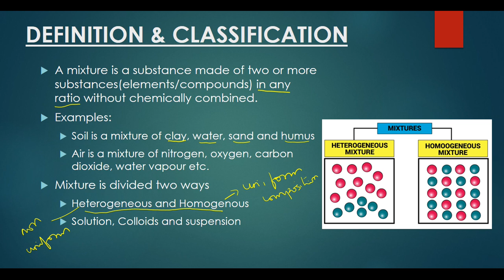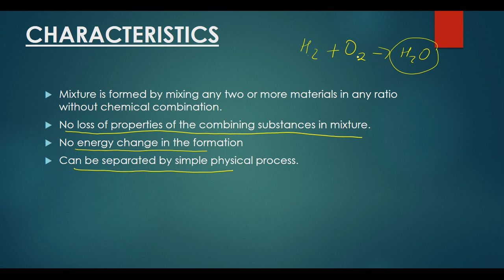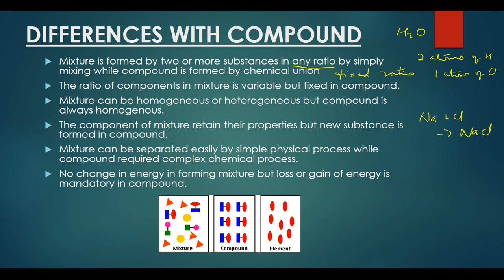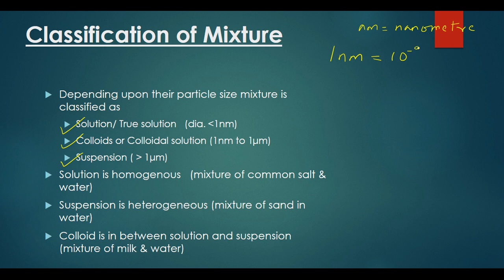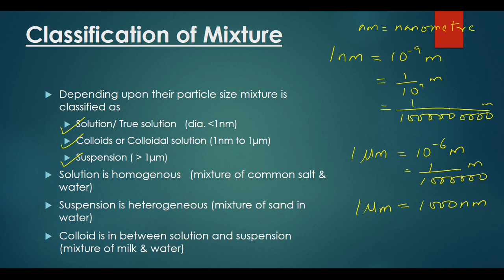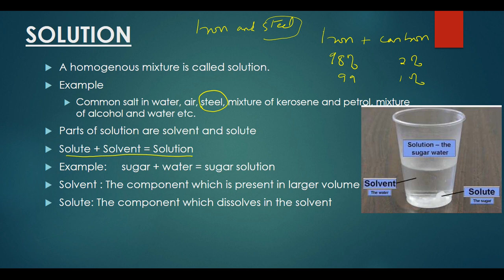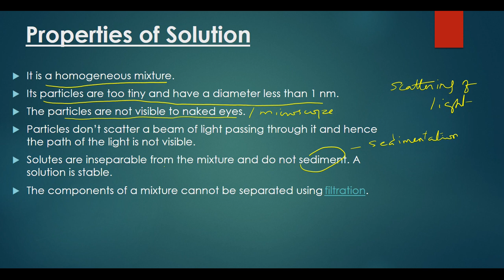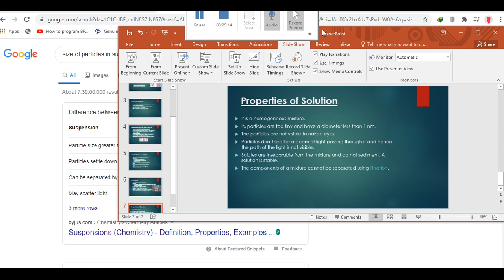Mixture - Definition & Types (in Mizo)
Definition - 0:20
Characteristics - 5:00
Differences with compound - 8:11
Classification - 11:36
Solution - 14:58
Properties of solution - 20:22
Class IX Science Online Tutoring
Chapter 7 - Is Matter Around us Pure? Chemistry
MBSE